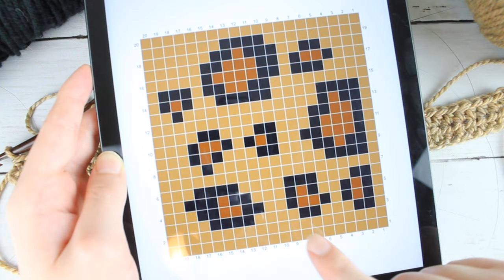Crochet Leopard Clutch: Free Tapestry Crochet Clutch Purse Pattern Tutorial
Get ready to show off your wild side with the Leopard Clutch, the latest free tapestry crochet bag pattern tutorial here on my channel and on my blog! This beginner easy tapestry crochet pattern is perfect for a first time color work project, and is so simple to make. I'll walk you through everything you need to know for this pattern from how to change colors, reading charts, and how to seam the rectangle sides together. You're going to love this fun crochet leopard animal print pattern!

You can also get it, along with 29 other patterns in the E'Claire Makery Fall Fashion Bundle for just $15